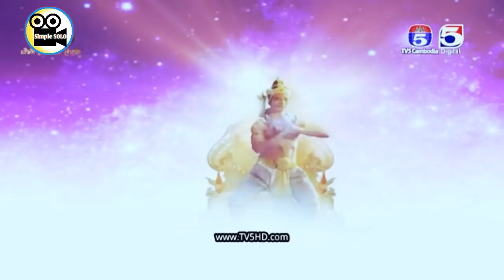ទេវានុភាពបីកាល ភាគទី 4/1,Tea Va Nuo Pheb Bi Kal,Part4/1,Simple SOLO